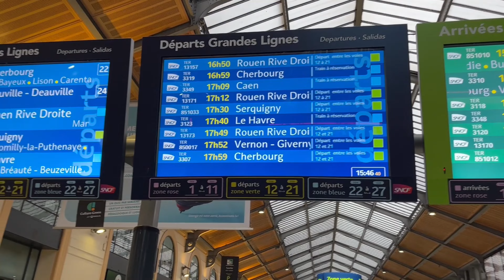Challenge de la pub 2023 - INFOCOM BESANCON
Découvrez l'after-movie du challenge national de la pub 2023 !
Encore bravo à l'équipe Calida pour leur titre !
Un grand merci à l'équipe pédagogique pour l'accompagnement et l'organisation.

Département Information-Communication
IUT Besançon-Vesoul

31 rue de l'observatoire
25 000 Besançon